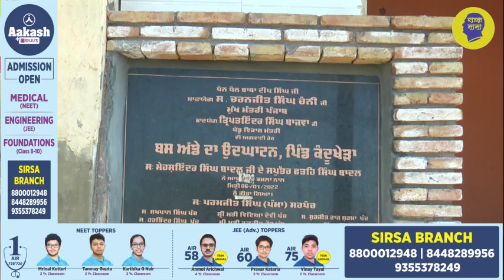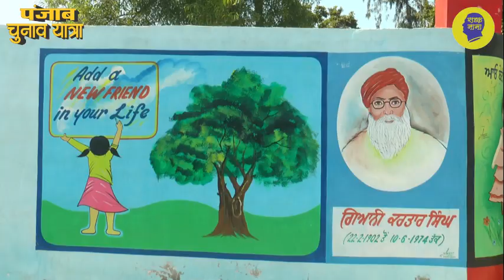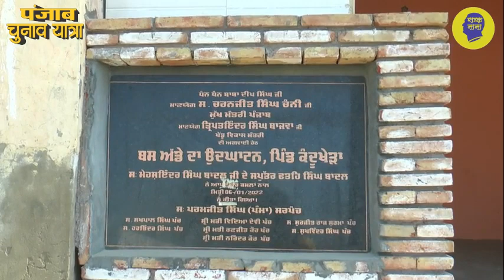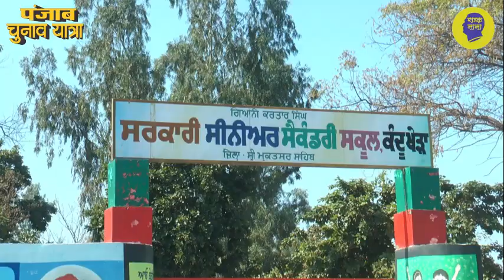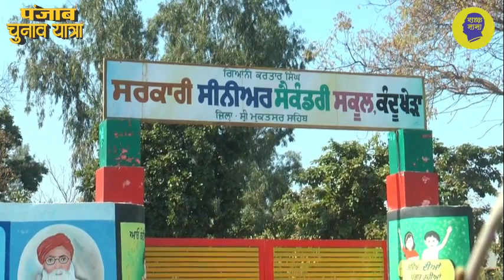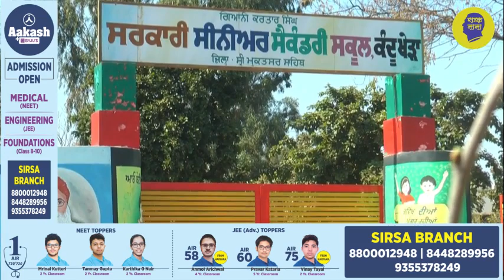कन्दूखेड़ा की कुर्बानी, जब बादल-कैप्टन के सामने चौधरी भजन लाल ने लगाया था मोर्चा!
पंजाब विधानसभा चुनाव कवर करते दी सड़कनामा की टीम पहुंची कन्दूखेड़ा, यहां 1986 में लगा था मोर्चा, सैकड़ों गांव की ढाल बना था ये गांव, अगर मोर्चा न लगता तो आज अबोहर-फाजिल्का हरियाणा में होते, तीन राज्यों की सीमा पर बसे गांव के लोग आज क्या कहते हैं? गांव ने कुर्बानी दी लेकिन सरकार ने उसकी कीमत नहीं दी, ना ही युवाओं को नौकरी दी और न ही कॉलेज बना, देखिये ये रिपोर्ट प्रमोद कुमार के साथ वीडियो जर्नलिस्ट चरण सिंह